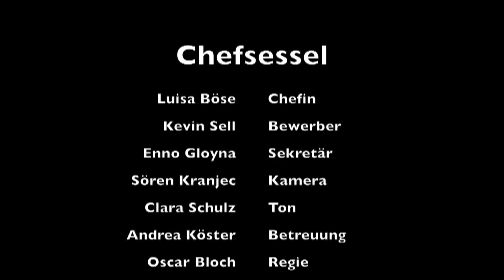CHEFSESSEL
Entstanden im November 2015 bei einem Kurzfilmworkshop vom Jugendmedienverband Mecklenburg-Vorpommern e.V. (JMMV) mit rok-tv, dem Offenen Kanal der Medienanstalt Mecklenburg-Vorpommern in Rostock.

Regie: Oscar Bloch
Kamera: Sören Kranjec
Ton: Clara Schulz
Cast: Luisa Böse, Kevin Sell, Enno Gloyna
Betreuung: Andrea Köster